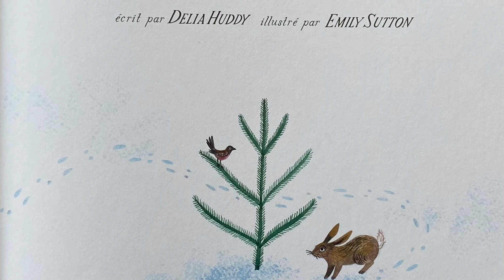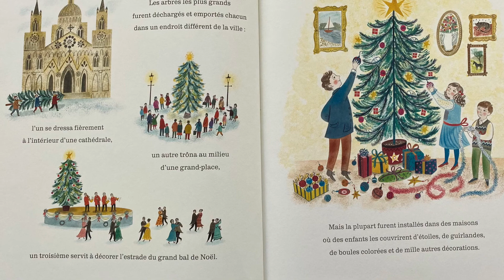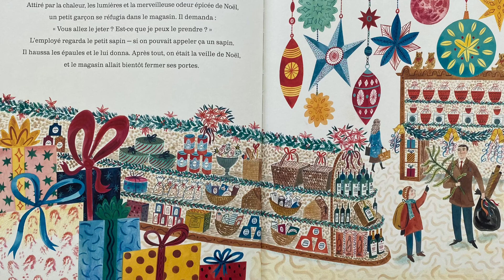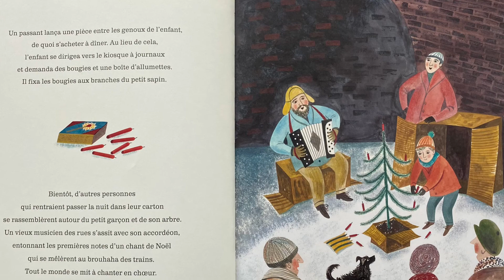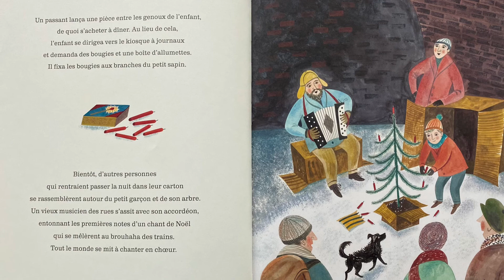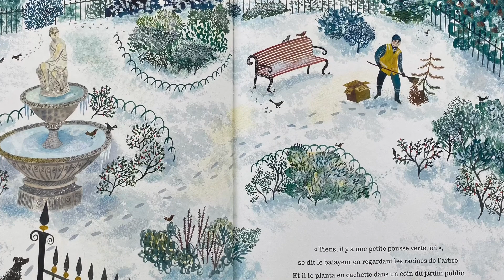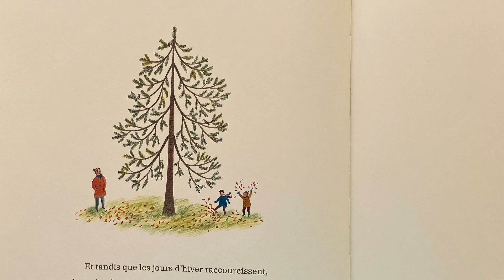Décembre en histoires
C’est la veille de Noël. Dans une vitrine, un petit sapin, frêle et rabougri, attend. Personne ne veut de lui. Jusqu’à ce qu’un garçon entre dans la boutique et décide de l’emporter. Et cela commence à ressembler à Noël...
"L'arbre de Noël", un album dans l'air du temps, lu par Isabelle, écrit par Delia Huddy et illustré par Emily Sutton aux éditions des Eléphants.